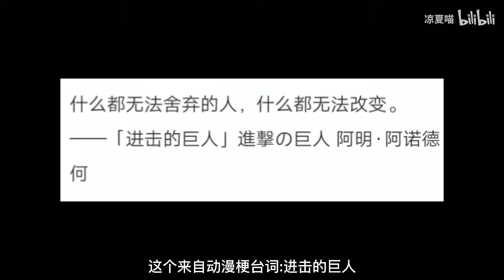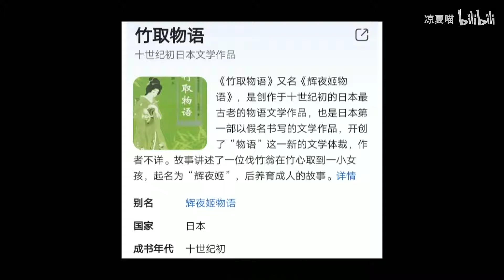【原神】谁把优菈弄害羞？你可能不知道的彩蛋冷知识 第二十七期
我是凉夏喵1万粉丝女装cos原神角色！
这里是我的官方Youtube频道！
我会更新各种有趣的原神视频或者资讯！